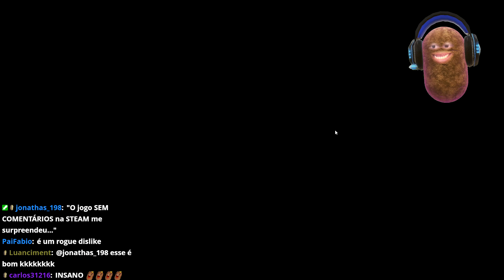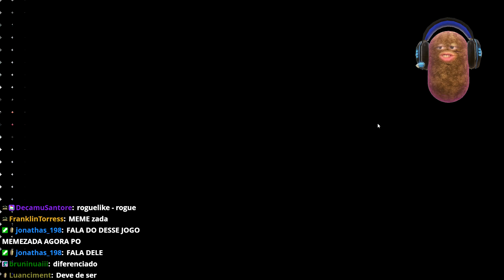Nesse Jogo Você Só Pode USAR UM ESCUDO! Shield King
Shield King